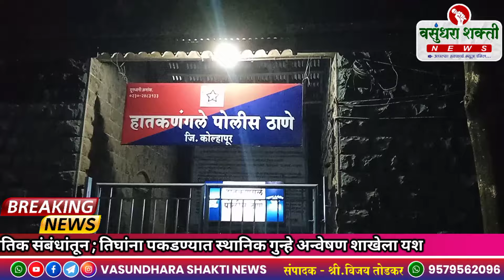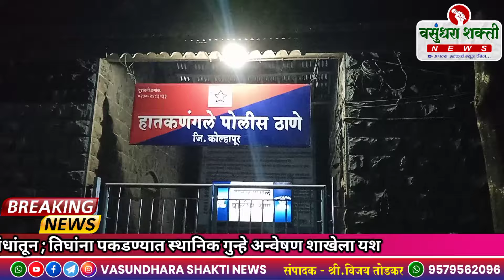ट्रक मेकॅनिकचा खून अनैतिक संबंधांतून ; तिघांना पकडण्यात स्थानिक गुन्हे अन्वेषण शाखेला यश